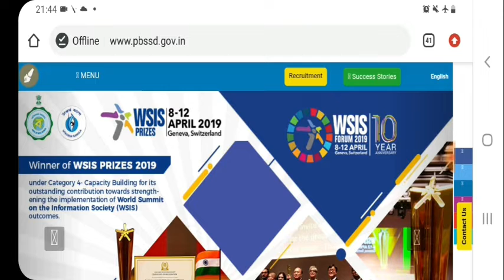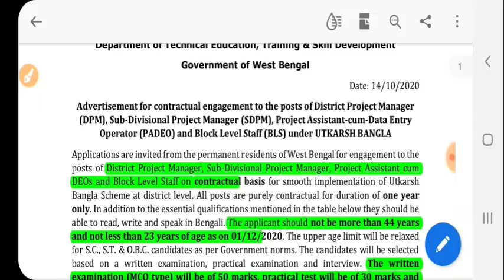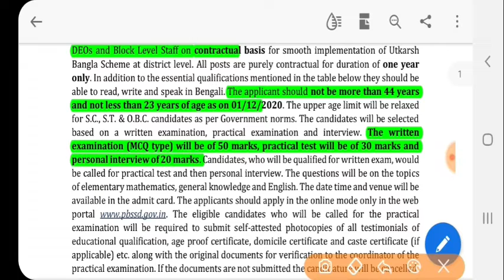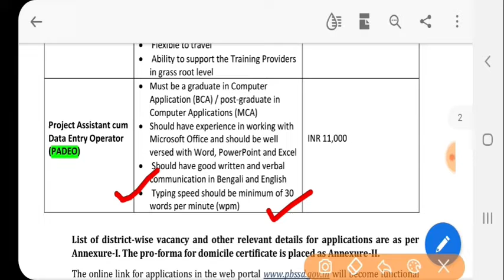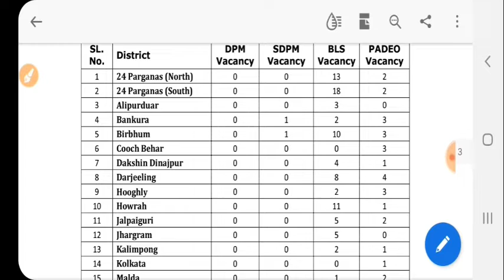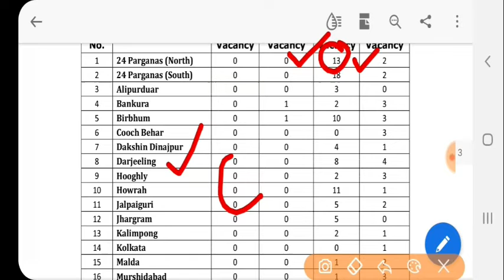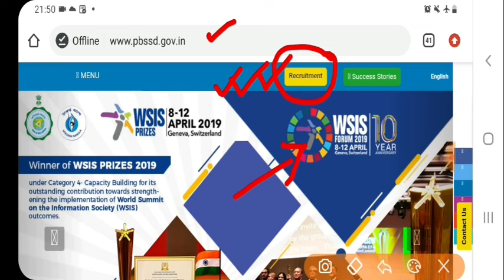উৎকর্ষ বাংলা 2021 ✍সিলেবাস | Utkarsh Bangla Niyog| PBSSD district wise vacancies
উৎকর্ষ বাংলা নিয়োগ 2021 Breaking Notification | PBSSD Recruitment

উত্কর্ষ বাংলা  ডেটা এন্ট্রি অপারেটর নিয়োগ || WBgovt PBSSD Recruitment 2020

সরকারি ডেটা এন্ট্রি অপারেটর নিয়োগ || WBgovt PBSSD Recruitment 2020

আমার BSK ইন্টারভিউ এক্সপেরিয়েন্স | Bangla Sahayata Kendra | Interview Experience

বাংলা সহায়তা কেন্দ্রে আবেদন শুরু || আবেদন পদ্ধতি জেনে নিন অবশ্যই || WBgovt BSK Jobs

ডেটা এন্ট্রি অপারেটর পদে নিয়োগ || WBgovt Jobs for DEO || Bangla Sahayata kendra Jobs

● অনলাইনে আবেদন করুন 👉

West Bengal Govt Jobs || WBgovt Recruitment || WBgovt Jobs in August Month 2020
WBgovt Jobs Vacancies || West Bengal Govt Jobs || Interview
West Bengal Govt Jobs || WB Agriculture Jobs || Govt Jobs in August

about this video ::: we are talking in this video about utkarsh bangla which is also known as pbssd and also discuss how to apply bangla sahayata kendra and bangla sahayata kendra online registration

Description
dear aspirants ,

topic covered :
utkarsh bangla ,
pbssd or utkarsho bangla online registration,
how to apply utkarsh bangla,
utkorsho bangla exam syllabus 2021,
west bengal pbssd,
west bengal utkarsh bangla recruitment 2021 ,
wbgovt pbssd recruitment 2021-22 ,
utkarsh bangla recruitment details ,
wbgovt utkarsh bangla recruitment 2021 ,

westbengal govt vacancies 2021
govt jobs vacancies 2021